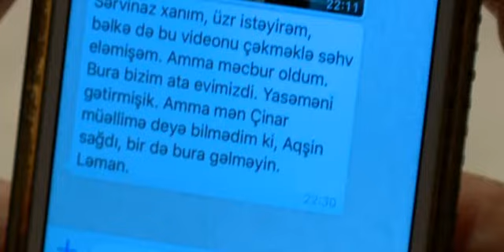"YUXU KIMI" 29-cu seriya anons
Hərkəsə Salam! Bu kanalda hər şeyə aid videolar paylaşılır. Dəstək olmaq üçün kanala abunə olub, bildirişi açmağınız kifayətdir.
Bu kanalın bir admini var: Eltun Rzayev
Müəllif hüququ qorunur!
!!!DİQQƏT!!! Kanaldakı şərhlərə nəzarət olunur. Şərhlərdə reklam edənlər, təhqirə yol verənlər dərhal bloklanacaq!
Kanalın videolarını oğurlayanlara dərhal şikayət ediləcək və hesabı bağlanacaq!
► Yayım:Cavid Abdullayev

Being in love can make you feel happier than you've ever been, sadder than you've ever been, and even angrier than you've ever been. It can elate you and deflate you at almost at the exact same time.

But one thing we do know is that, whether you've loved and won or loved and lost, when love is real, it's always worth it.

In order to be happy oneself it is necessary to make at least one other person happy.

There's no substitute for a great love who says, 'No matter what's wrong with you, you're welcome at this table.'

You don't love someone because they're perfect, you love them in spite of the fact that they're not.

I would rather spend one lifetime with you, than face all the ages of this world alone.